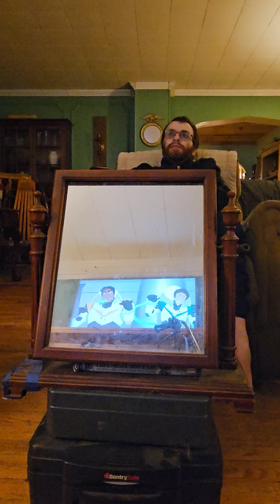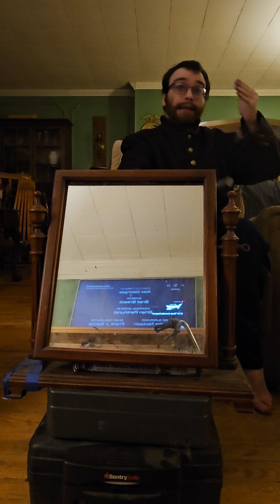𝘝𝘰𝘭𝘵𝘳𝘰𝘯: 𝘓𝘦𝘨𝘦𝘯𝘥𝘢𝘳𝘺 𝘋𝘦𝘧𝘦𝘯𝘥𝘦𝘳 S1E2 REACTION (Part 4)